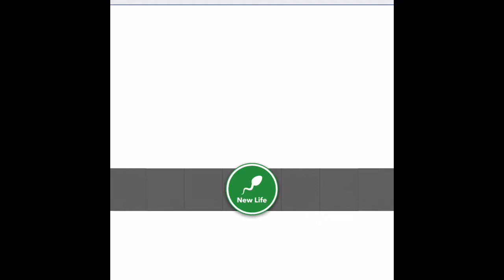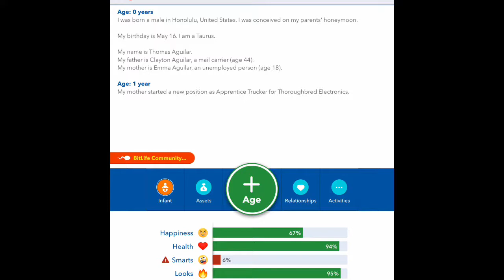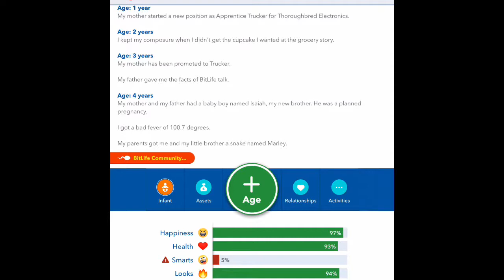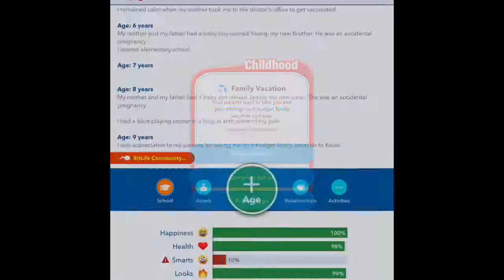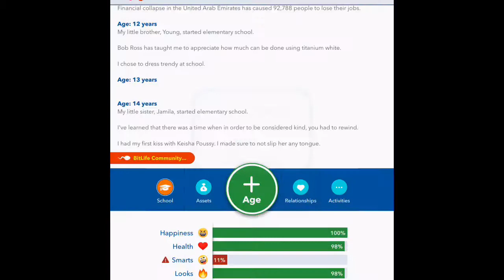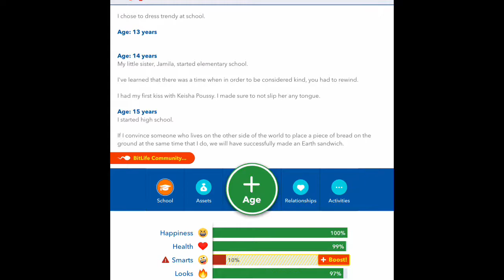Hen32 rambling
There’s gonna be a lot more rambling going on and sorry I haven’t uploaded in a long time